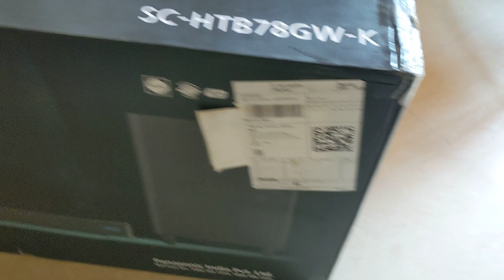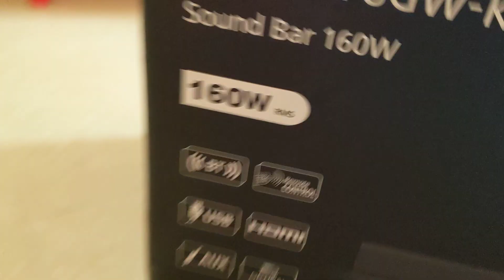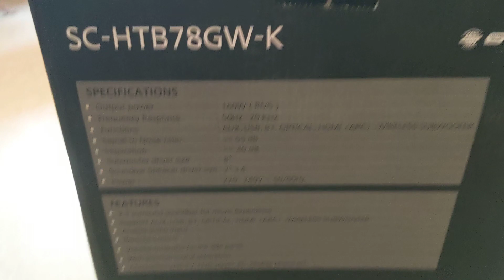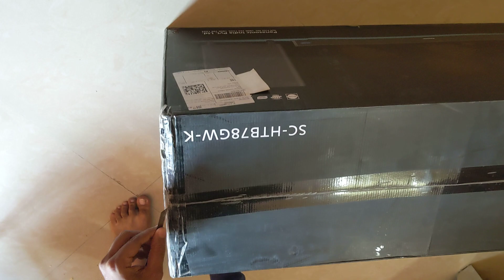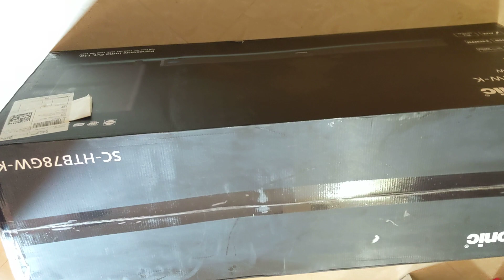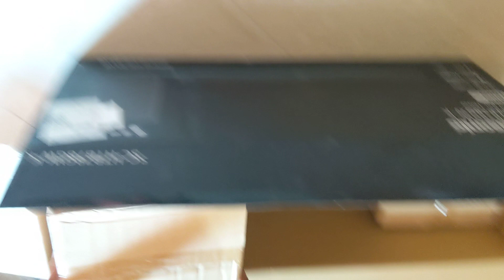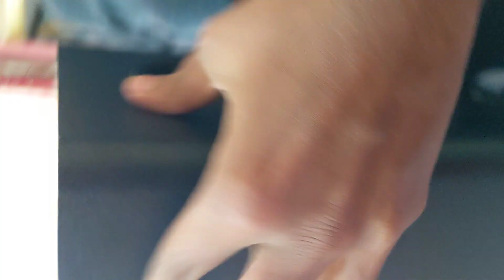panasonic sound bar SC-HTB78GW-K 160W WIRELESS SUBWOOFER BLUETOOTH UNBOXING